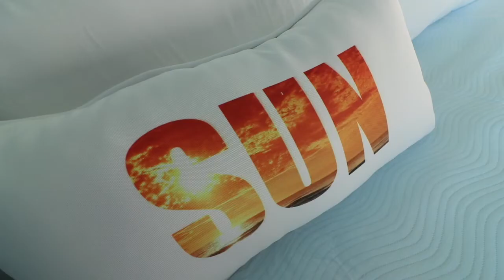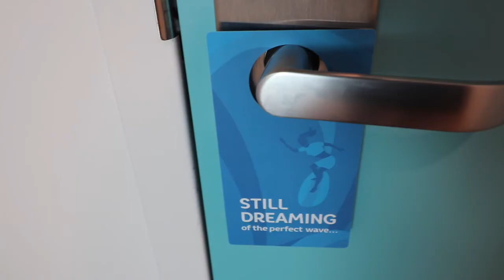Room Tour at Endless Summer Surfside Inn Resort at Universal Orlando Resort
The newest resort at Universal Orlando Resort is Endless Summer Surfside Inn. This brand new surfing themed resort, just opened at Universal Orlando Resort on International Drive.

Share our video with your friends and family!